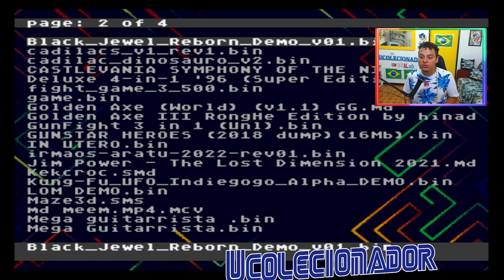NOVO JOGO para Mega Drive IN UTERO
O jogo IN ÚTERO trás uma proposta bem interessante no game seu objetivo é engravidar uma mulher, o personagem principal do game é um espermatozoide que está em busca de encontrar óvulo no utero!
Apesar de soar estranho o game traz uma proposta bem legal de rotação, belíssimos gráficos e uma jogabilidade perfeita para o game o que faz toda a diferença na hora da game play ponto negativo é que ele tem apenas 3 telas mais é divertido e pode ser competitivo, pois cada fase tem um tempo cronometrado!
Qual a sua opinião sobre esse jogo vale apena jogar?

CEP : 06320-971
DIEGO RAMIRES !

🟣 PSN e LIVE: UColecionador
⭕ Skype: UColecionador2
🟣 YouTube Canal: UColecionador !